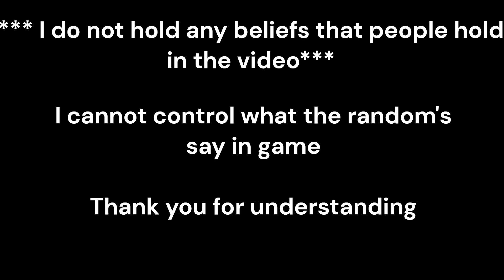Surviving the Class D's Assaults - SCP Secret Laboratory